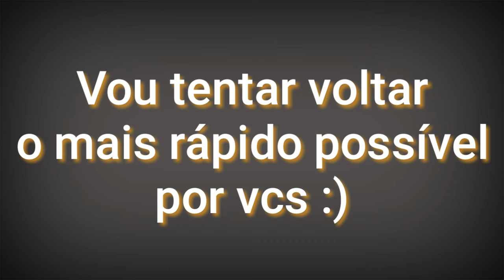AVISO MUITO TRISTE :(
Galera vou dar um quit no canal pois o meu programa de fazer intro está meio bugado e não esta dando muito certo :( então vou partir pra um programa bem melhor e vou tentar aprender a mecher (Tem até um cara pra me ensinar)